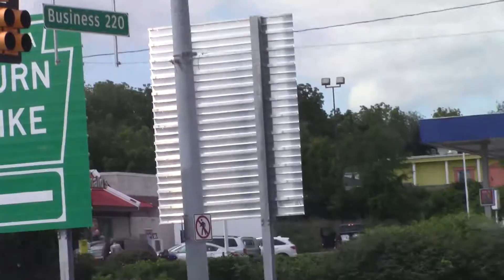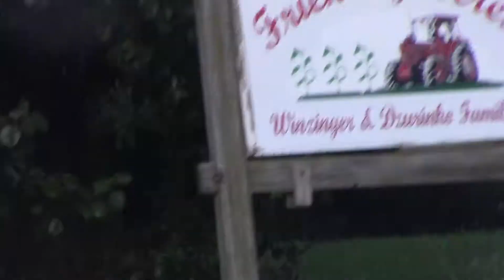Arriving at Friendly Acres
The last two hours of our drive up to Friendly Acres.

The music is El Baile de los Elefantes by The Underscore Orkestra -